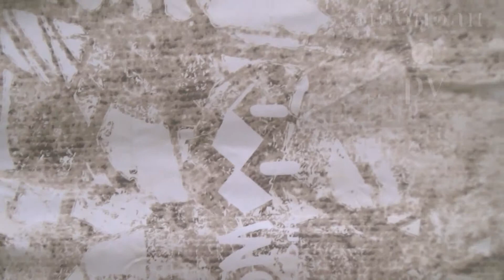Мобиба МБ-12. Фирменный камуфляж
Мобильная баня Мобиба МБ-12, цвет изделия фирменный камуфляж. В собранном виде. Краткий видео обзор внутреннего устройства МБ-12. Это однослойная мобильная баня с предбанником в комплекте с портативной печью Оптима.